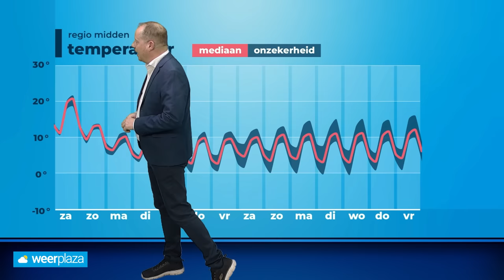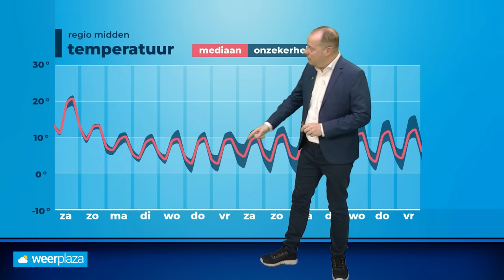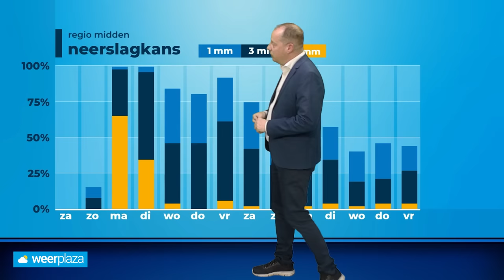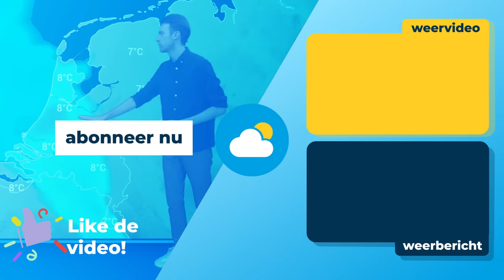30-daagse: langdurig koud door noordenwind?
Zaterdag wordt het warm, maar vanaf zondag gaat de temperatuur omlaag. In de nieuwe 30daagse verwachting kijken we of de temperatuur snel uit het dal komt.